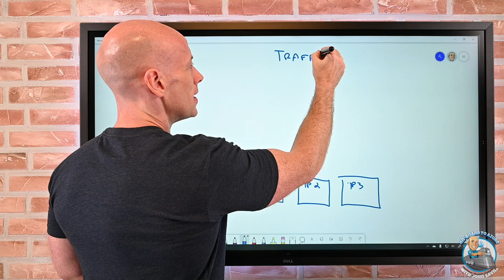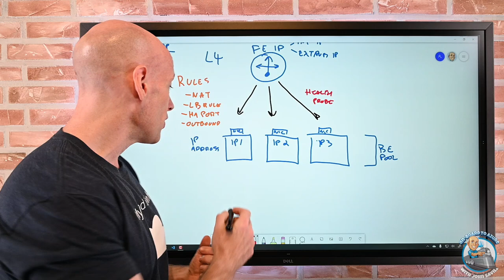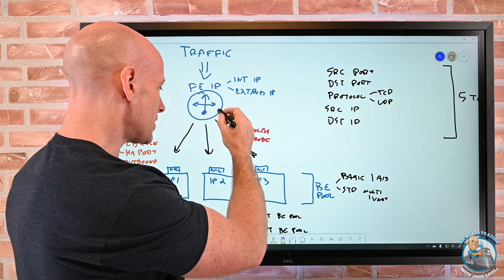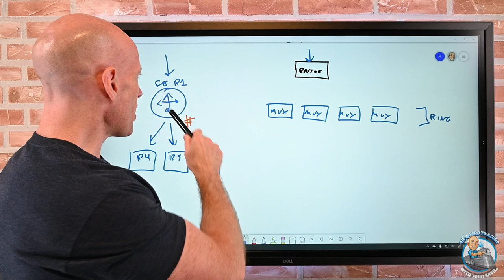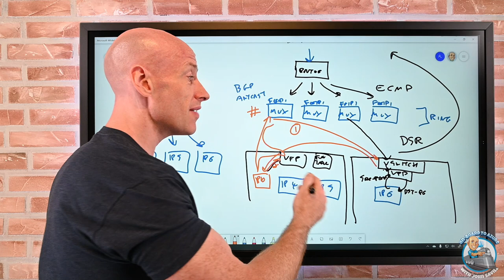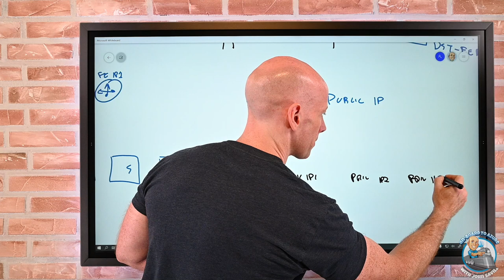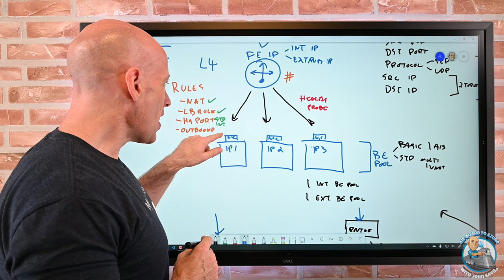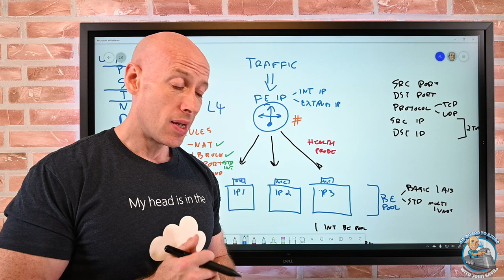Azure Load Balancer Deep Dive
Whiteboard and demo deep dive into the Azure Load Balancer! Hope you find it useful and have a drink handy :-D